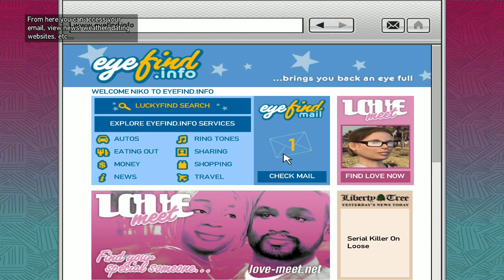Let's FAIL!: GTAIV - Mission: Logging On [PC][HD] 1080p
Doing two 'missions' in this Let's Play: One is a random 'friend' side-mission, that I fail horribly. And the second mission is all about learning to use the Internet in this game. Exciting stuff, isn't it??

Well, at least we get to meet Brucie in this Let's Play, one of the other characters that plays a role in the story of Niko Bellic's American adventure. At least that's something worth your while, right?